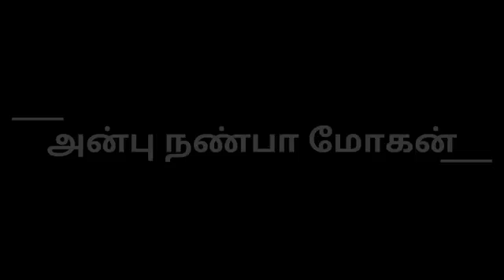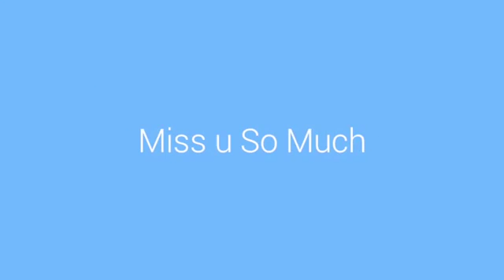போய் வாடா மோகன்...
A tribute to Dr.MohanRaj